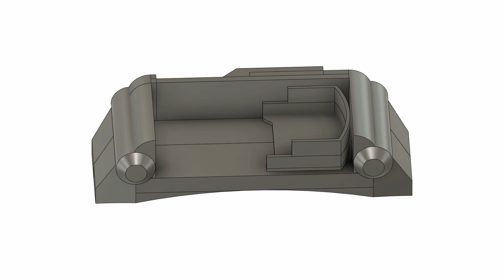CSM Kamen Rider Faiz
CSM Faiz buckle for DX Faiz Phone.
3D printable files